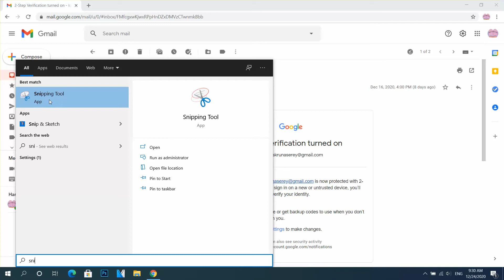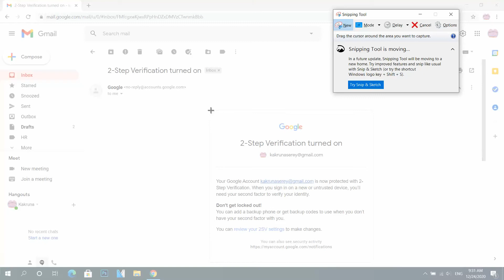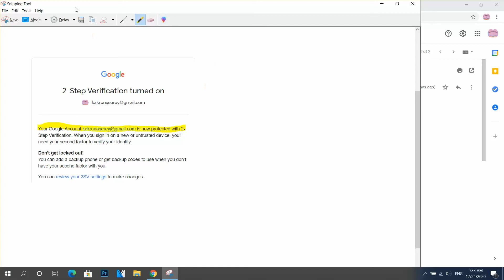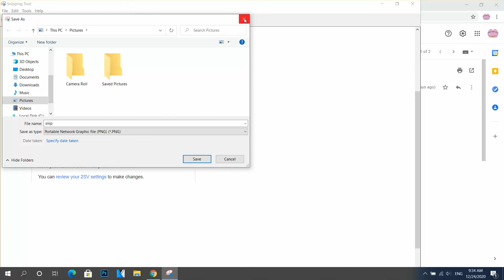របៀបប្រើប្រាស់ Snipping Tool សម្រាប់កាត់រូបភាពនៅលើ Window 10 | How to Snipping Tool in Window 10